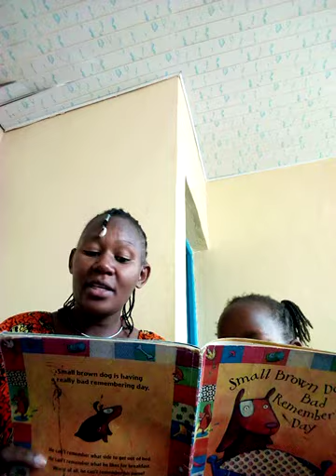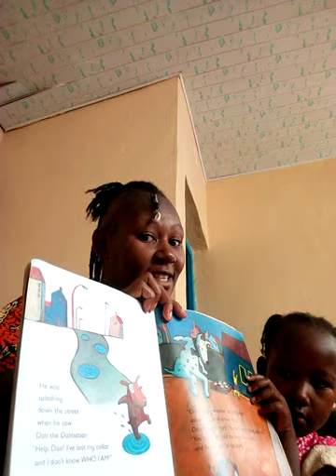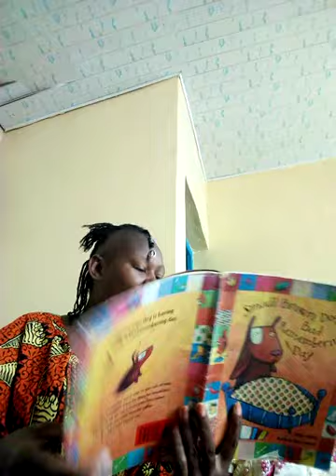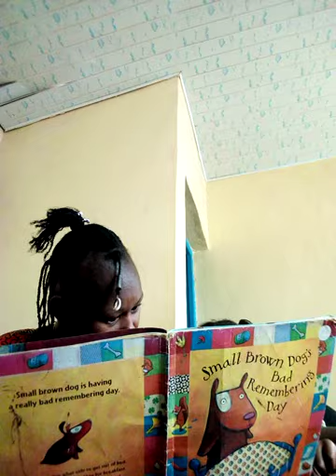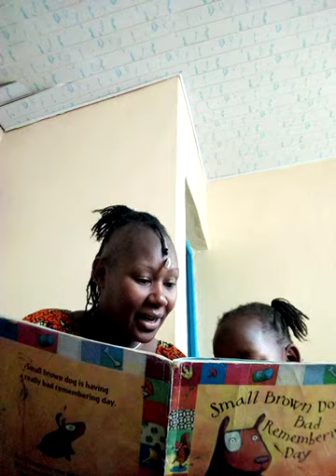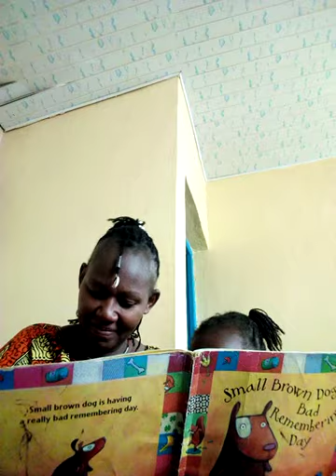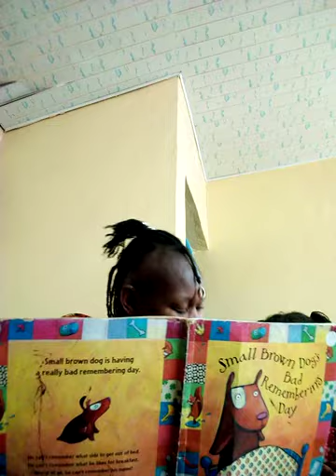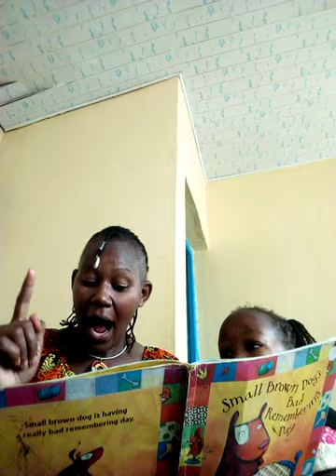Read Aloud: Small Brown Dog's Bad Remembering Day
Wangari The Storyteller reads out loud from the book Small Brown Dog's Bad Remembering Day. Book written by Mike Gibbie and Barbara Nascimbeni